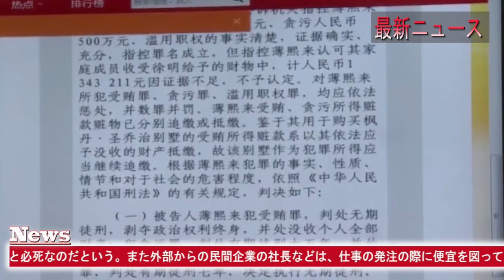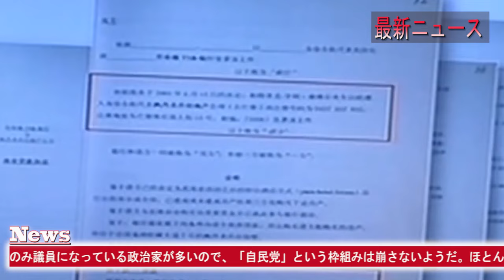最新ニュース 2024年2月4日